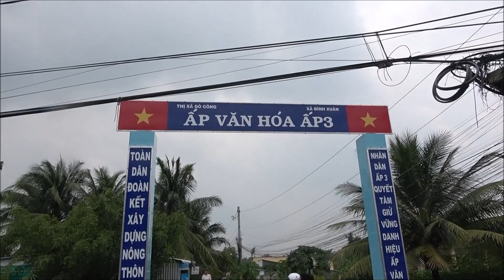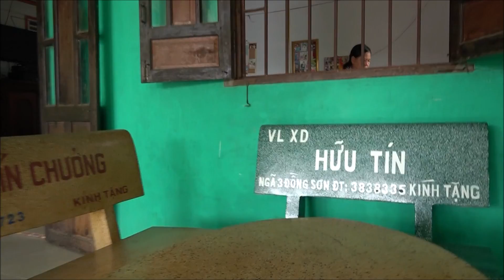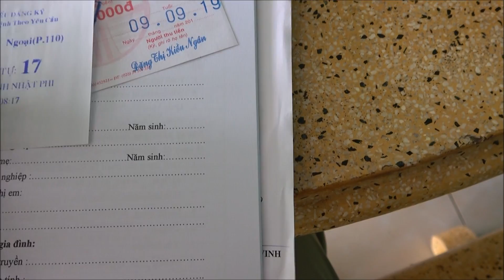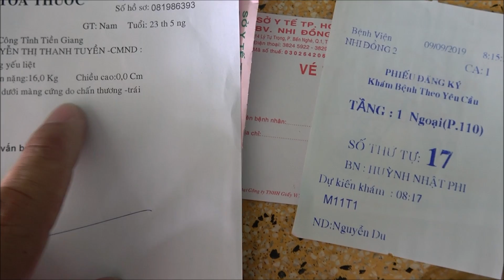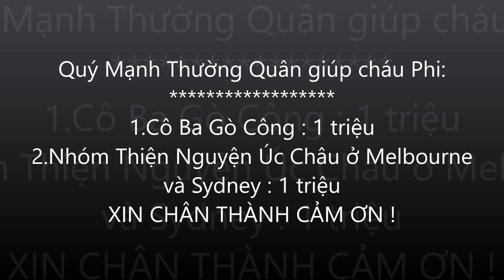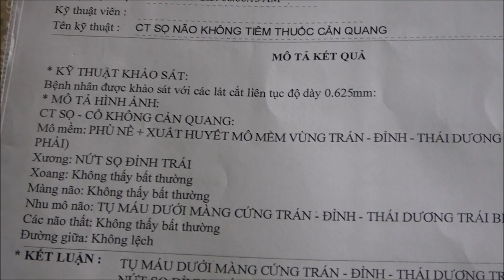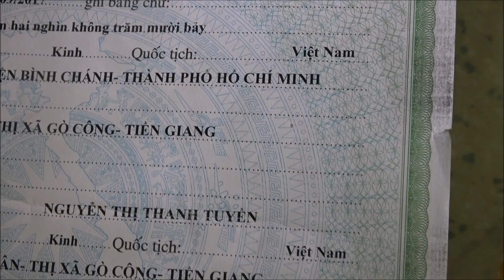Th.ương quá B.é 2 tu.ổi ở Gò Công Tiền Giang